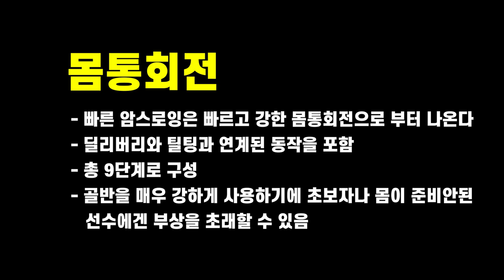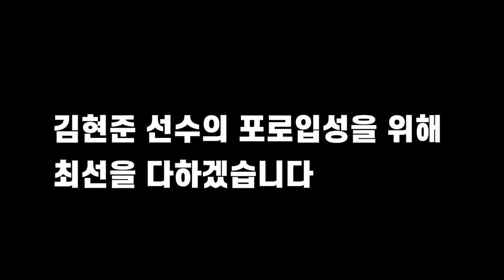[엘리트훈련]강한 몸통회전으로 구속을 최소 10km이상 올리는 법 대공개. 따라하다 허리 뿌러집니다ㅠㅠ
쓰로잉이 된다면 강한 몸통회전과 힙턴으로 구속을 10km이상 올릴 수 있는 훈련법입니다.
쓰로잉이 된다는 바탕으로 하는 동작이기에 쓰로잉이 안되시는 분은 오히려 어깨나 팔꿈치에 무리를 줄 수 있기에 기본 스로잉을 마스터 하시고 해야 합니다.

몸을 충분히 풀고 하체나 골반, 코어 등에 어느정도 근력이 형성된 후에 위와같은 훈련을 해야 부상을 예방할 수 있습니다.

[BGM출처]
BeemerNew_by_Disiac_Artlist